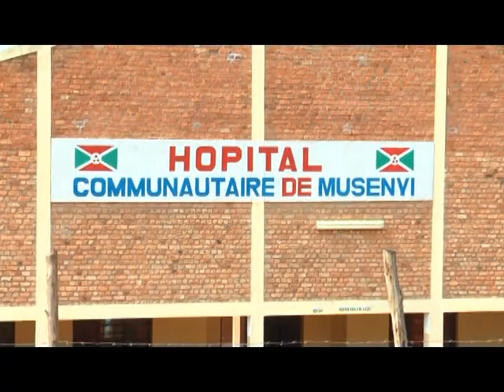EDITORIAL: Bilan de la présidence de Pierre Nkurunziza